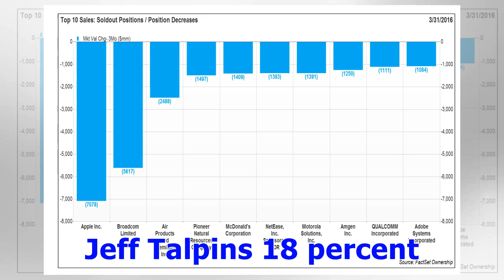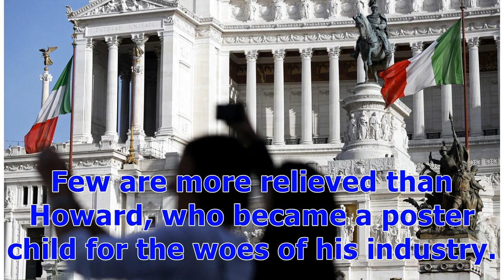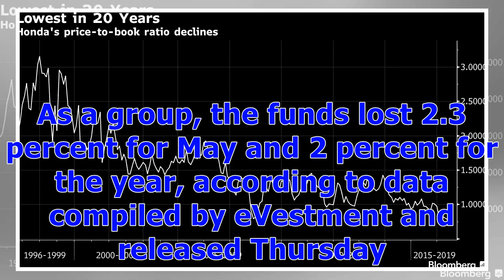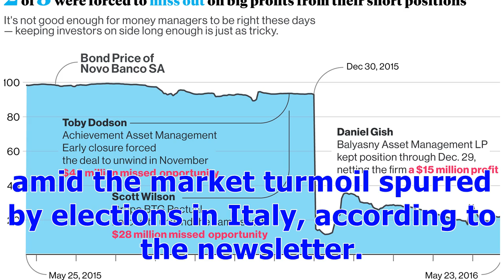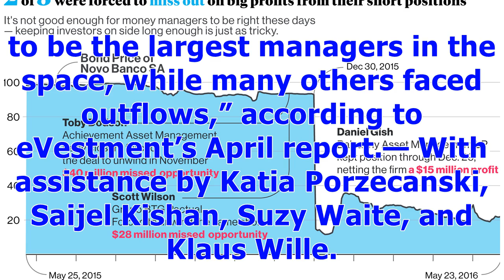ℭBig Macro Hedge Funds Cashed In on the Mess From Italy, Trade Wars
Some boldface names at macro hedge funds, a sector that’s struggled in recent years, are posting big results. Alan Howard is up 44 percent this year through May. Jeff Talpins 18 percent. And Dharmesh Maniyar, who uses machine learning at Tudor Investment Corp., saw his fund jump 13 percent. Five months of profits do not make up for years of losses for many macro traders. But they seem to be making good on their promise to bounce back to life once volatility returns. Investors’ fears of inflation...